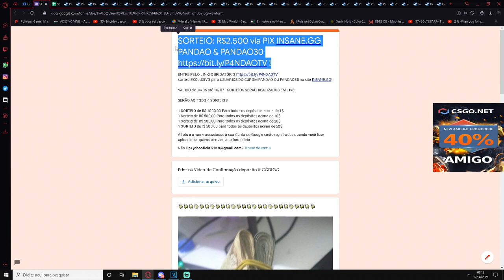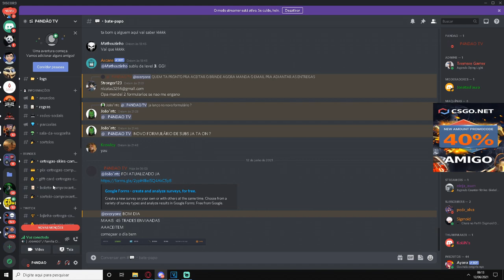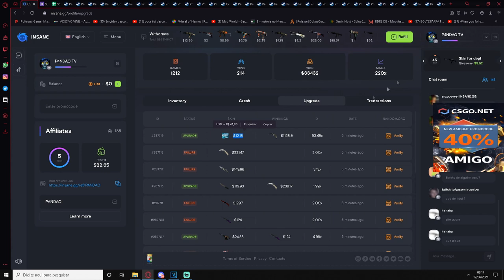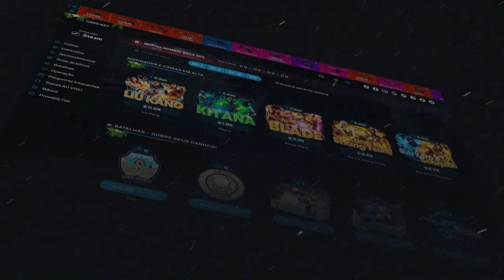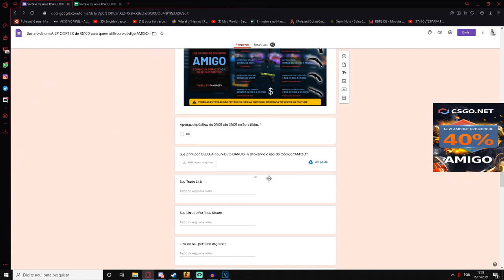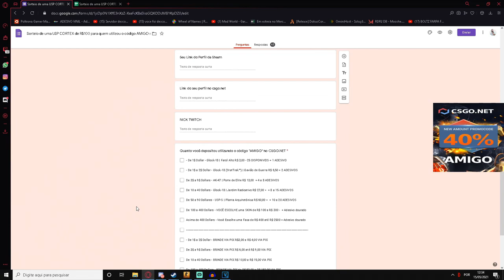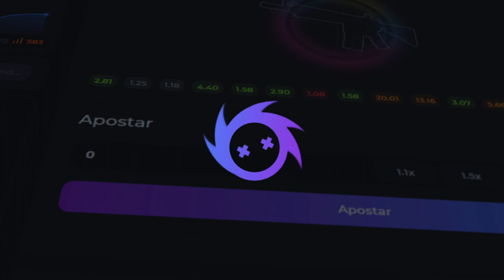ENTREGANDO BRINDES & 6$ em R$ 6,000 em 5 SEGUNDOS!!!